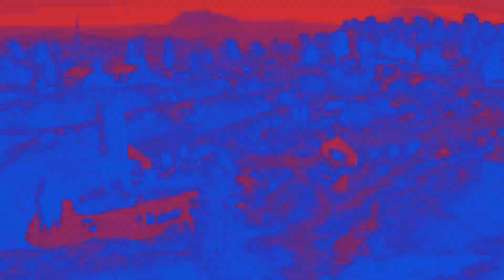Part 2 - 3 Stages of Hell a short film by The Raw Gamer